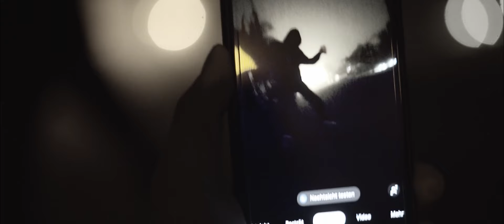Holy Modee x Rrari Paapi - Poleposition (Official Video)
Holy Modee x Rrari Paapi "Poleposition" out now!

Musik
Text: Holy Modee
Produktion: Rrari Paapi
Mix & Master: BeatsByA

DOP: DigitalDonut
Cut & Edit: Holy Modee, DigitalDonut

♦ Einfach eine Nachricht mit deinem Namen und der Stadt senden!
♦  Einfach beitreten und immer auf neuestem Stand sein!